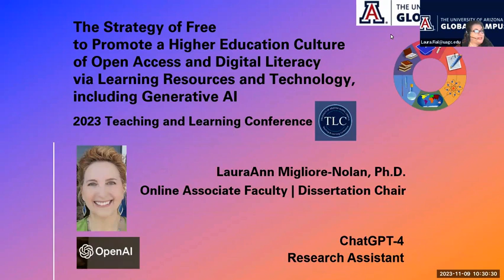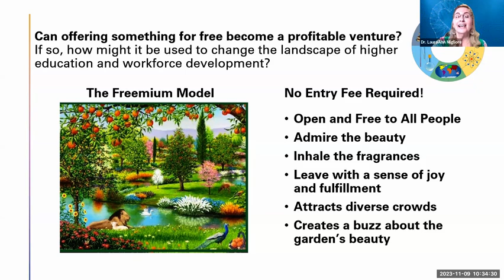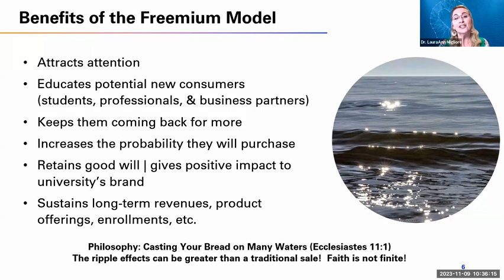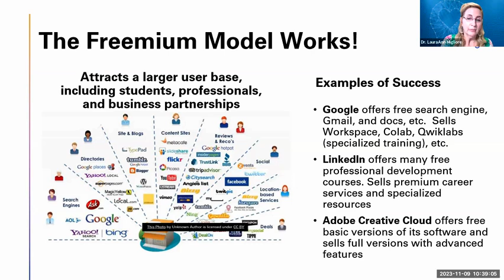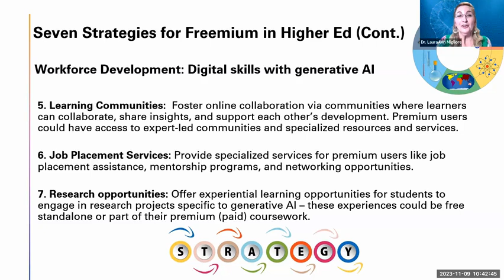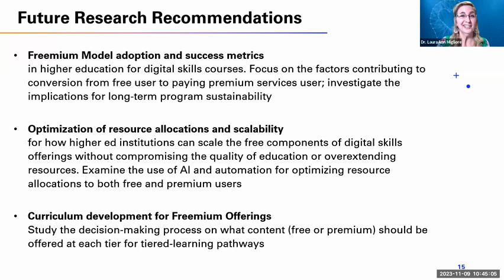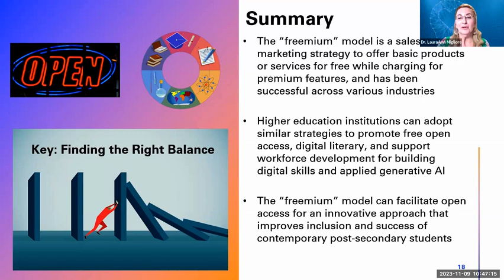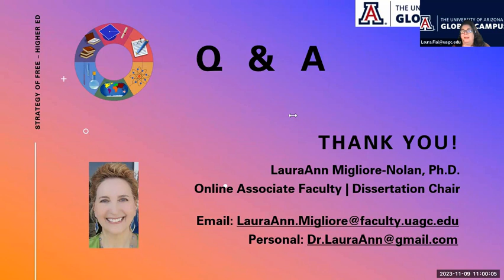The Strategy of Free to Promote a Higher Education Culture of Open Access and Digital Literacy via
Speaker: Dr. LauraAnn Migliore-Nolan

This presentation proposal aims to explore how higher education institutions can promote open access and digital literacy by providing free training on learning resources and technology, including generative AI. The presentation will begin by examining the benefits and challenges of open access and digital literacy in higher education. The discussion will then turn to why institutions should apply the strategy of free to attract attention, educate, and keep audiences coming back for more. The presentation will highlight various training models and programs and discuss the success stories of these initiatives. Additionally, the presentation will explore the ways in which open access and digital literacy can be integrated into the curriculum, allowing students to develop necessary skills for the digital age. Finally, the presentation will discuss the potential impact of these initiatives for attracting new consumers of education, increasing student success, promoting innovation and access, and advancing the field of education.